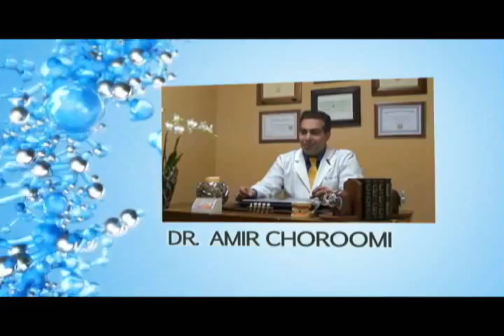Malibu Dentist Teeth Replacement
Agoura Dental

ntal Practice
%///50_342^98*400000^sin48 +61{tan42}____^5*30000@2_14%900000sin%34